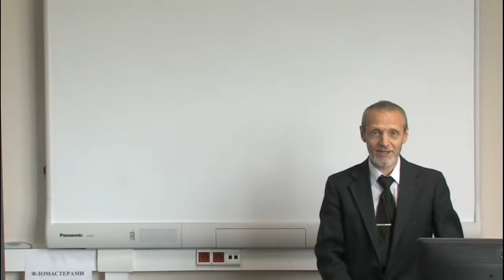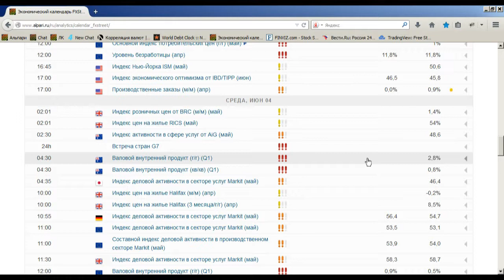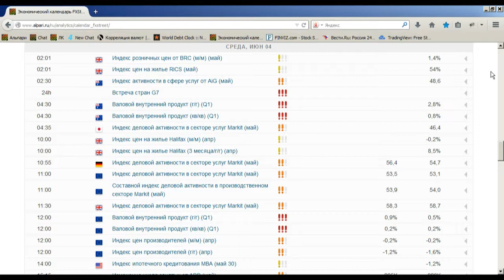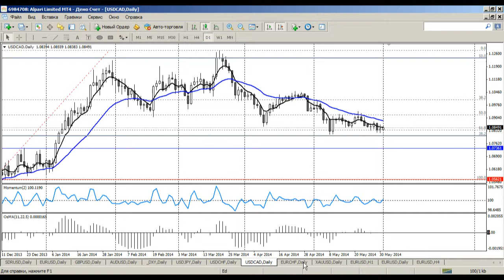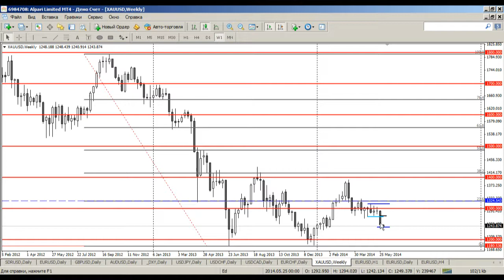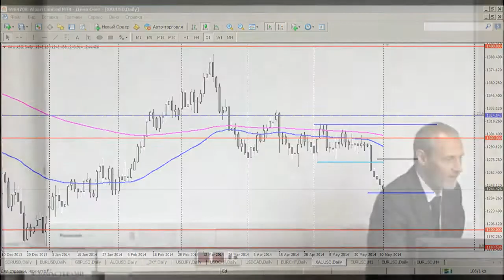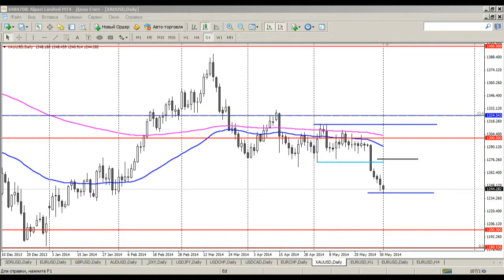Среднесрочный анализ валютных курсов 02.06.2014